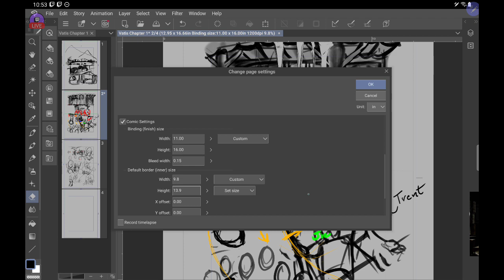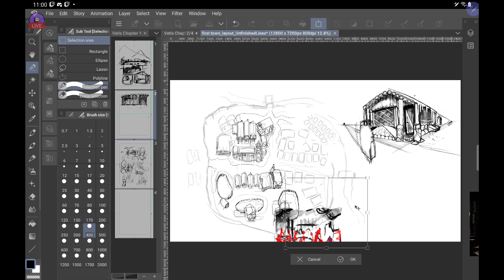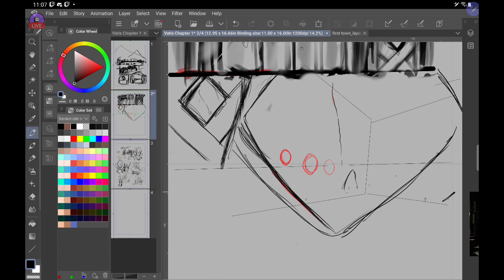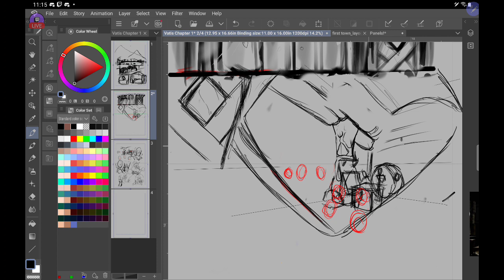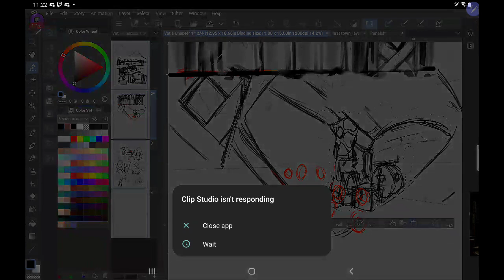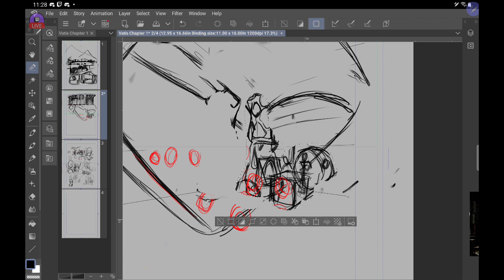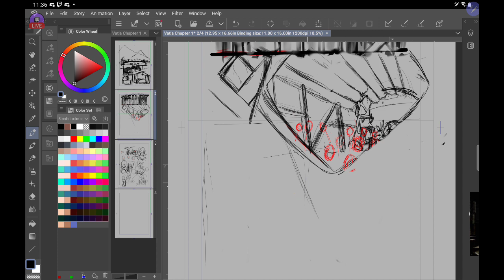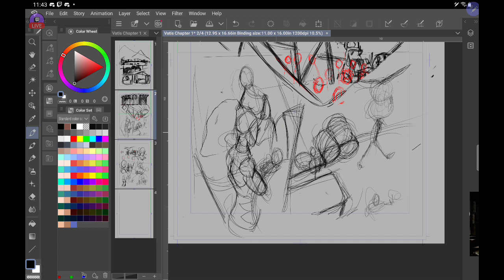Panels and Graphic novel stuff